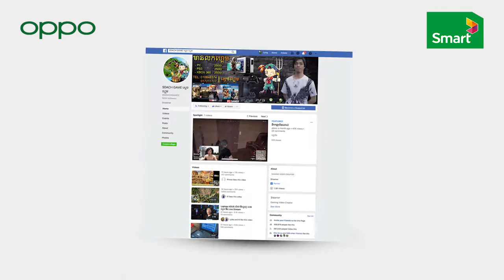KOL Contest Last Version 2020